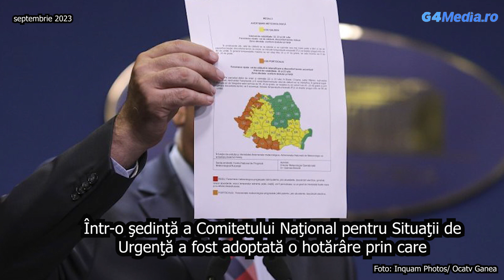România adoptă măsuri de protecţie pe teritoriul naţional în imediata vecinătate a zonei de conflict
România adoptă măsuri de protecţie pe teritoriul naţional în imediata vecinătate a zonei de conflict din Ucraina. Într-o şedinţă a Comitetului Naţional pentru Situaţii de Urgenţă a fost adoptată o hotărâre prin care se implementează măsuri pentru avertizarea cetăţenilor români aflaţi în zona de graniţă cu Ucraina.

Hotărârea ţine cont de evenimentele recente înregistrate şi de contextul geopolitic actual determinat de conflictul militar al Rusiei asupra Ucrainei, care au generat atacuri recente şi repetate asupra porturilor ucrainene Reni şi Ismail, aflate în imediata apropiere a graniţelor cu România, relatează Agerpres.